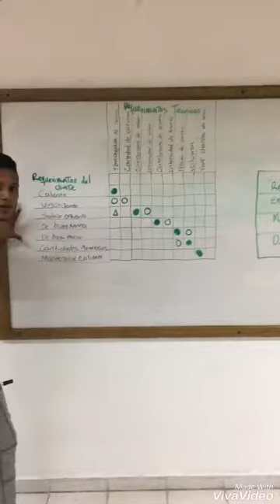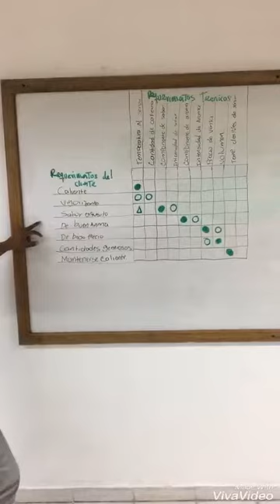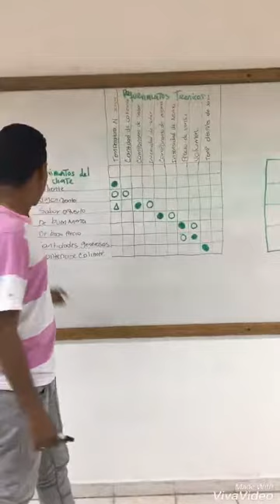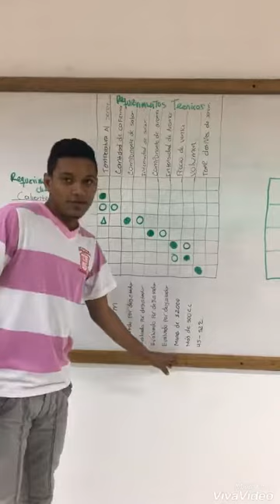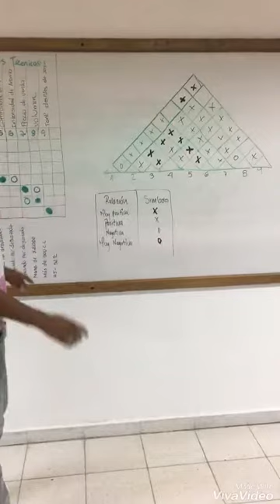Casa de la Calidad ( Ejemplo)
Integrantes:
Marianella Martinez Uribe
Kelly Padilla Merlano
Andres Cabarcas Arroyo
Jader Blanquicett Padilla
Carlos Iriarte Julio